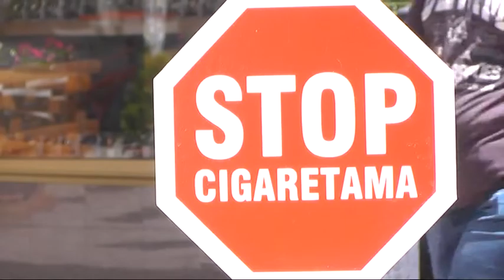DAN BORBE PROTIV PUSENJA 31052018